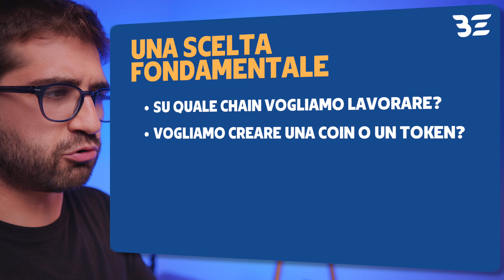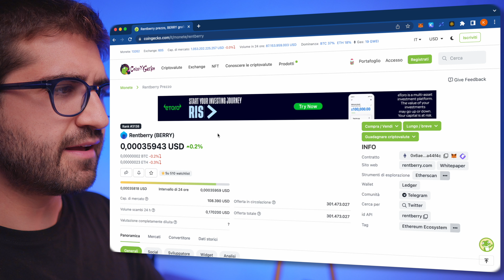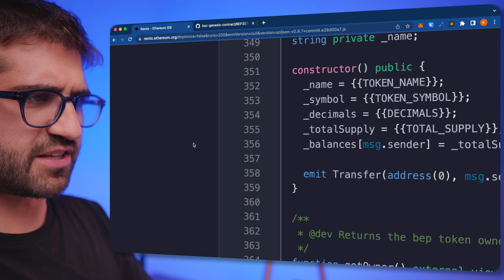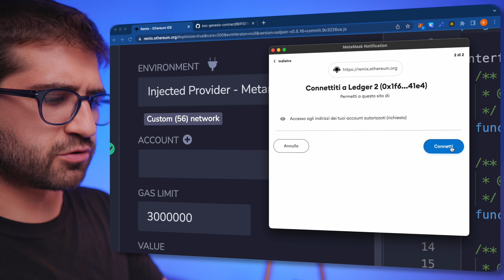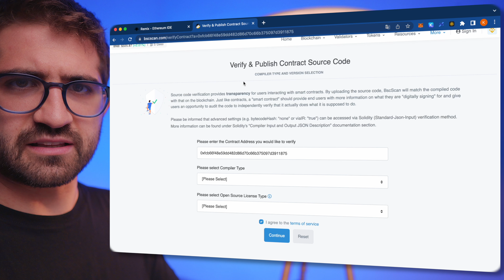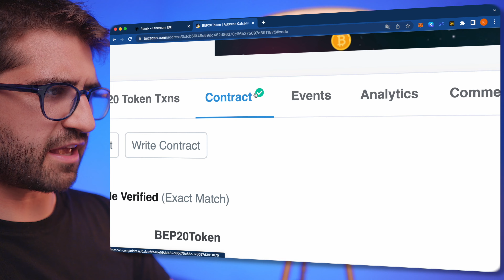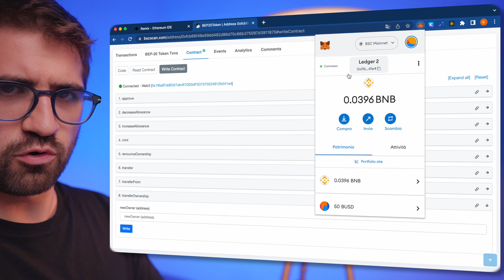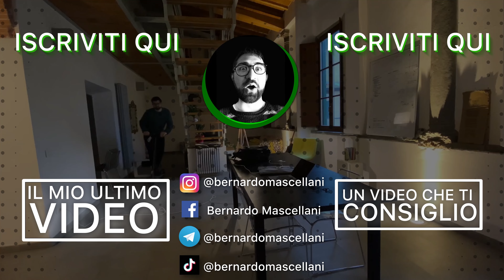Ho creato il mio TOKEN con meno di 1€ 💸 (esempio reale super replicabile)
Creare una cryptovaluta nuova è una cosa semplice o difficile?

In questo video voglio mostrarvi come ho creato la MIA Cryptovaluta (che non vale nulla e che esiste a puro scopo didattico), ma se arriverete in fondo al video avrete diritto a un BONUS interessante!

RICEVI AIRDROP DI BERCOIN:
1. Entra in CryptoLab (per entrare è fondamentale rispondere alle tre domande e accettare il regolamento).
2. Compila il Form.
3. Attendi l'arrivo del mio token nel tuo portafoglio.

🏛️ Il miglior CopyTrading sulle Crypto con BITGET (15% di sconto sullo commissioni per sempre)
🟢 Ricevi Cashback in Bitcoin senza dover investire niente (+30% di commissioni e accesso a tutte le promo)

PERCORSI DI FORMAZIONE
Crypto (in)Sicurezza è il primo percorso all-in-one per accelerare l'apprendimento in ambito Crypto e DeFi

📕 Il miglior libro sulla finanza personale

Se ti piace il progetto e i contenuti che porto sul canale, valuta di supportare il lavoro tramite

Indice dei contenuti:
00:00 Introduzione
01:03 Impostare i parametri fondamentali per creare il token
04:21 Come programmare lo smart contract del token
11:28 Cosa fare una volta generato il token
20:42 SUPER BONUS
22:43 Considerazioni finale e conclusioni